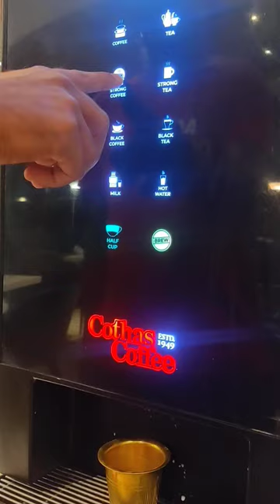Cothas Coffee Vending Machine Non-sponsored Review#youtubeshorts#nonsponsored#youtubeindia#coffee